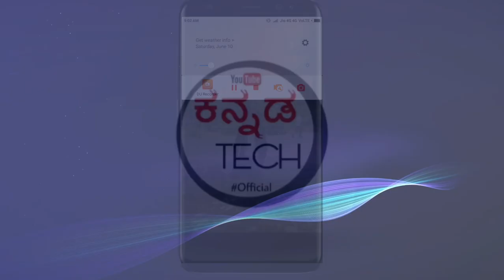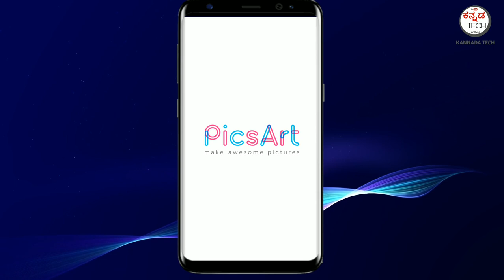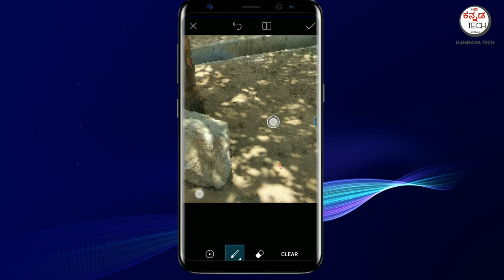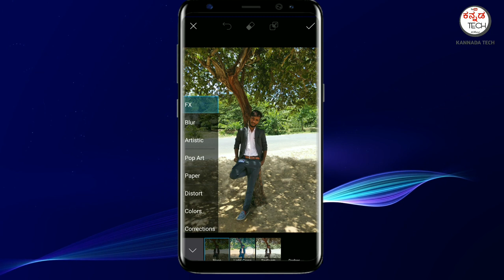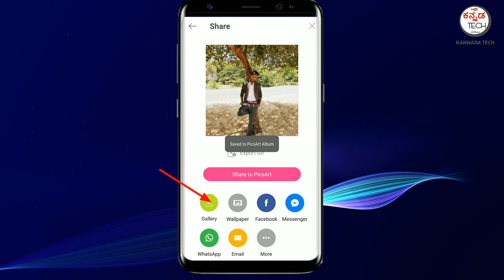How to Remove Unwanted Objects in a Photo ? Using Android [KANNADA TECH]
Welcome Again...

Jai Hind.